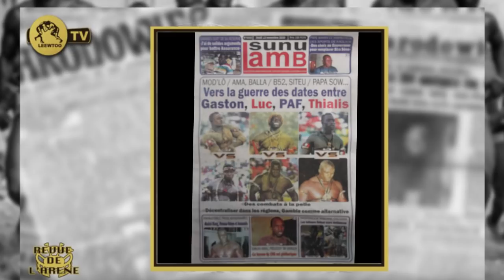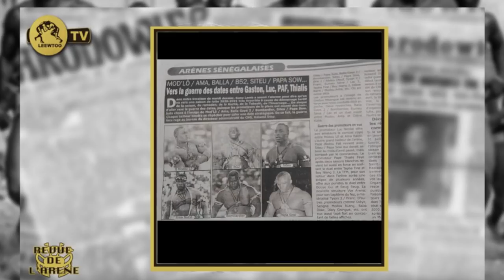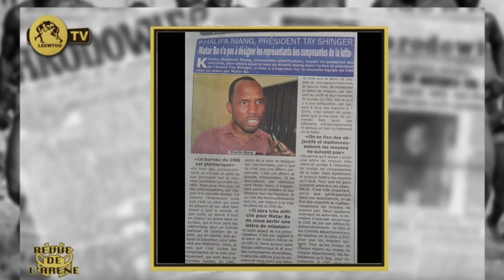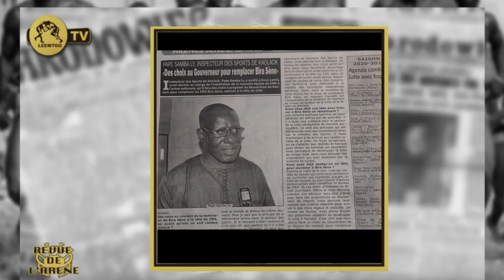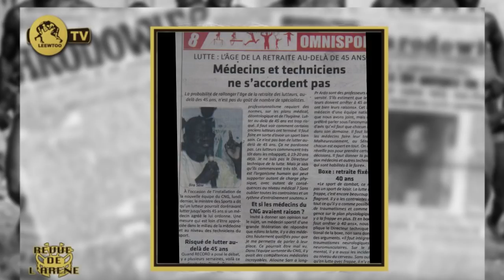La guerre des dates s'annonce entre prometteur.